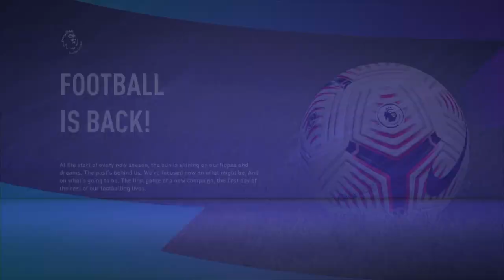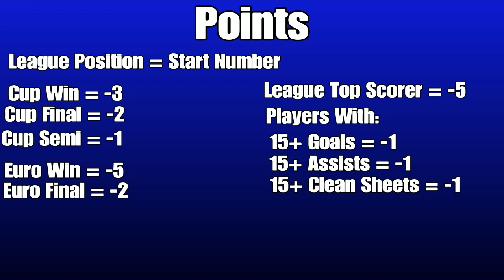The Transfer League Ep.7 Everton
Who will be the surprise team of the season?